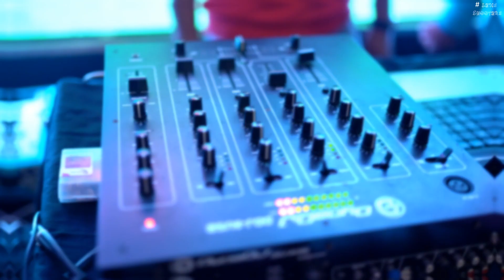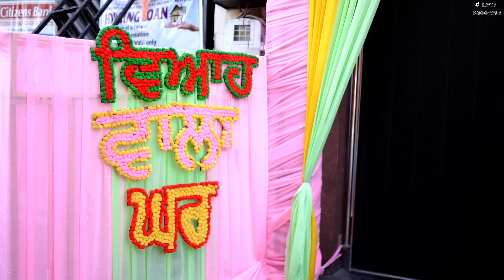Ravneet & Sunjeev || Wedding Highlights || Lens Shooters 2023